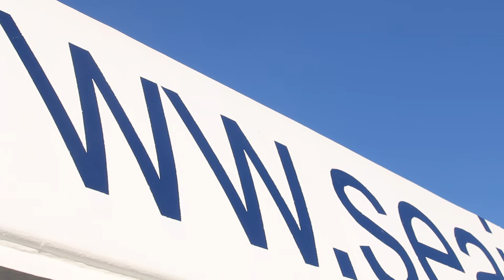Rough seas - ferry to Santorini 2/3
Rough seas. Sea sickness can happen.